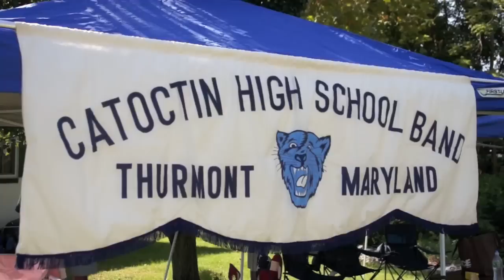Catoctin HS Band Colorfest 2010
The Catoctin Colorfest for 2010 hosted large crowds that enjoyed great weather. Many came to see the Catoctin High School Band perform. keyword "Colorfest" for lots of photos.